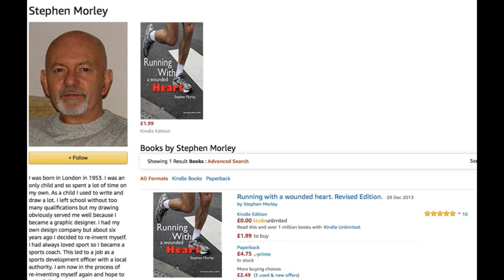Episode 13 - Steve Morley and Ultra Running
Today;s episode is nothing short of incredible with author Steve Morley. When running a 7 mile race Steve had a heart attack , in this Podcast Steve talks about what happened that day and tells us for the years after how he has found a love for running Ultra Marathons. Steve reads us many extracts from his book running with a wounded heart and even gives us a sneak preview to his new book to old to ultra.